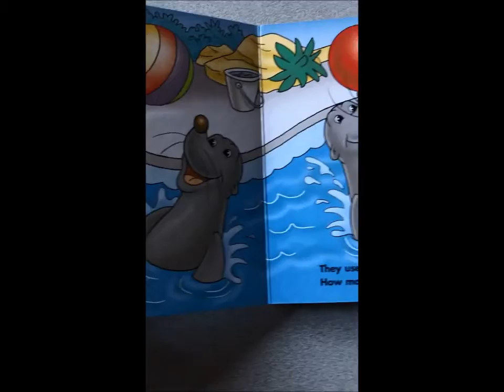The Seal Pool Audiobook